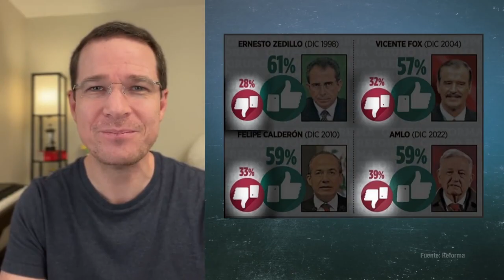RICARDO ANAYA REAPARECE el DÍA de la VIRGEN PARA DECIR que GANARÁ LAS ELECCIONES del 2024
El excandidato presidencial Ricardo Anaya reapareció este lunes en sus redes sociales para decir que ganará las elecciones del 2024 y que a México le irá muy bien cuando esto suceda.